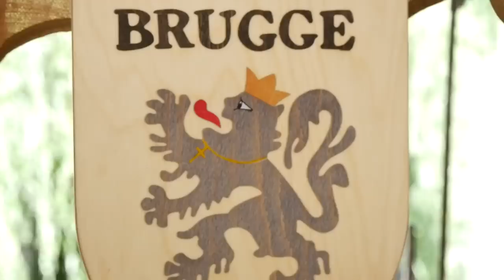12 Most Beautiful Medieval Places to Visit in Europe | Germany | France | Estonia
12 Most Beautiful Medieval Places to Visit in Europe. Some of the best Medieval towns in Europe are right here in this travel video. There are countless cities in Europe such as Quedlinburg Germany, Carcassonne France, bruges belgium, York England, orebro Sweden,Prague, Tallinn or even Riga have all managed to retain there Medieval elements, architecture, charm, and flair.  From mighty walled cities, to small villages with castles, and Gothic meccas, there are a lot of well-preserved Medieval towns to visit in Europe.